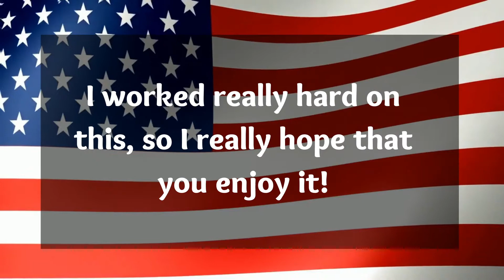Happy 4th of July! Sunshine the Green Cheek "Singing" The Star Spangled Banner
Hey Guys! It is the 4th of July! So to celebrate, I made a short little video of Sunshine "singing" the Star Spangled Banner (The American National Anthem). I hope you enjoy it!

PS: If you don't understand what "singing" in quotation marks means, then just watch the video :)